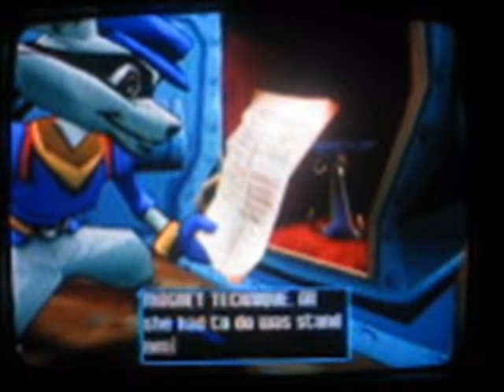Sly Cooper #1 Sir Rollys Ship Level 6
sly go's into the biggest part of the ship that has alot of ruined ships and planes that r on fire but sly punches his way through to get the last key!